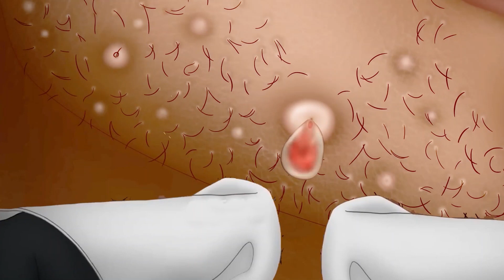Face Cleaning and shaving ASMR | Pimple cleaning video | Mole cutting and removing